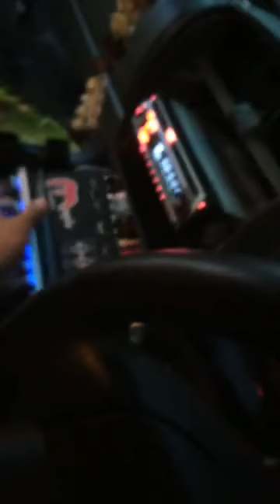Isuzu D'max07 | ตู้ซ่อนหลังเบาะ 10"Bomber | ๑๐,๐๐๐฿ | (บันทึกวีดีโอจากLiveสดFacebook)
ตู้ซ่อนหลังเบาะ 10" งบประมาณ 10,000฿
Isuzu D'max (เก่าตอนเดียว)

➡️ Facebook : 🔎 Eakruk Sound cti. tha.